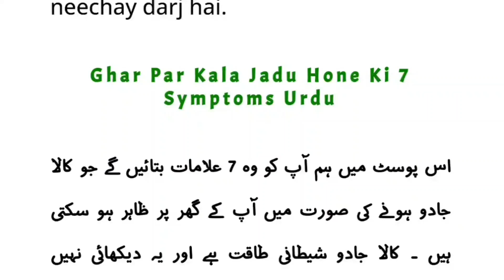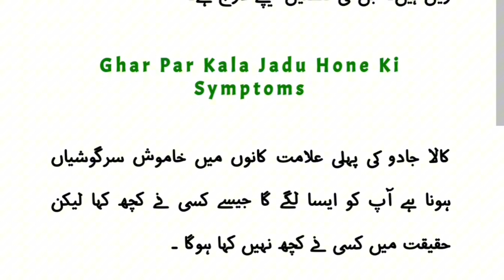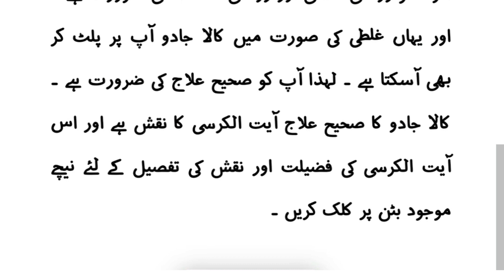Ghar Par Kala Jadu Hony Ki 7 Alamaat || Black Magic 7 Symptoms in urdu